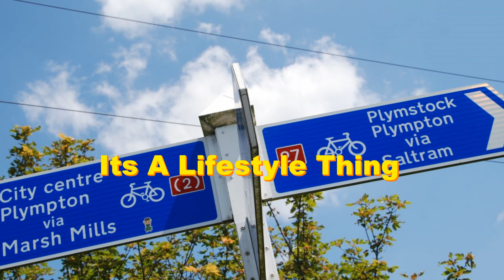Cycle Ride Plymouth to Plym Bridge by Saltram In June part 2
Cycle Ride Plymouth to Plym Bridge by Saltram In June part 2, Music with thanks 3 Strand Minstrelsy.
With Viral and Trending videos looking at Music, Art, Documentary, Pride, Travel, It' s a Life Magazine. Its about being Hu+Man International.